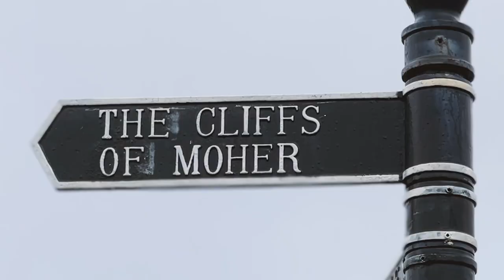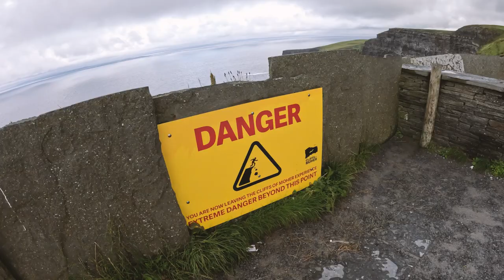The Cliffs of Moher Vlog | The Versatile Videographer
Come with me on this half day trip from Galway, Ireland to The Cliffs of Moher!